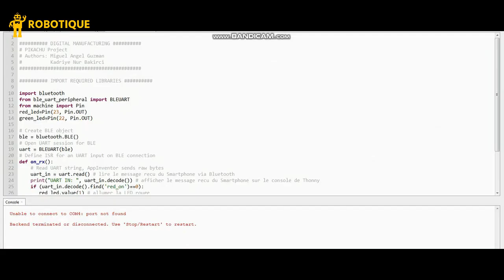بواسطة هاتف ذكي عبر البلوتوث ESP32 إضاءة صمامين متصلين بلوحة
لمزيد المعطيات يمكنك زيارة هذا الموقع